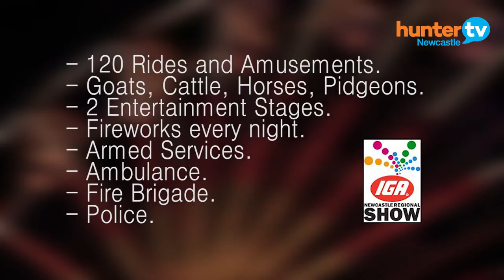Newcastle Regional Show 2015 Media Launch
Darren McErlain reports from the IGA Newcastle Show in 2015.

Karen howard liberal liberals candidate connor wink dana pichaloff newcastle nsw australia sherrie and dave.